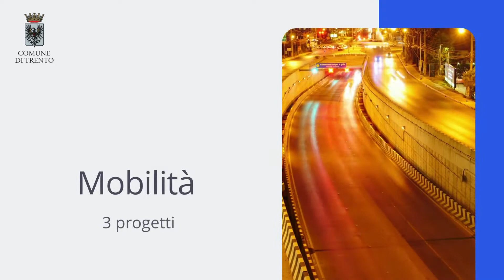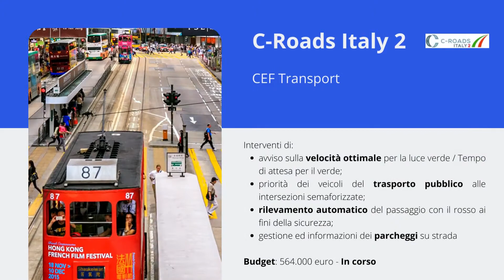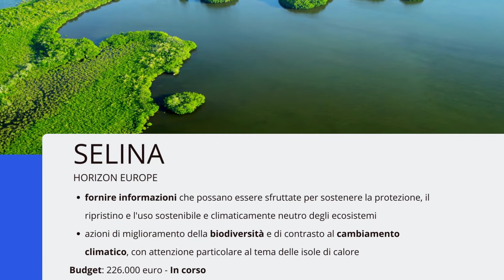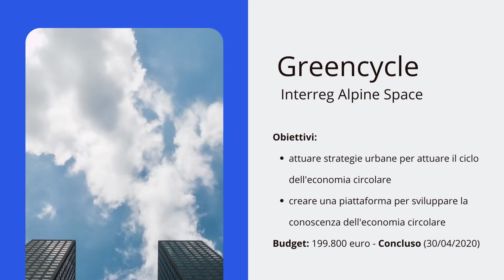Presentazione progetti europei